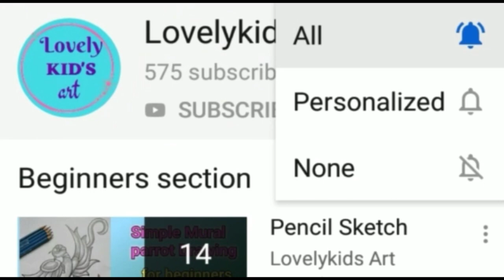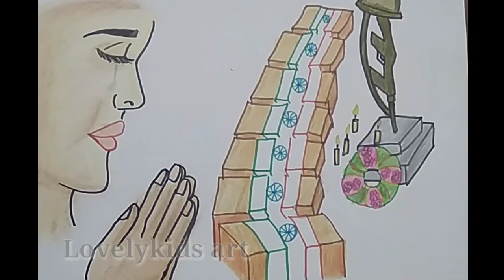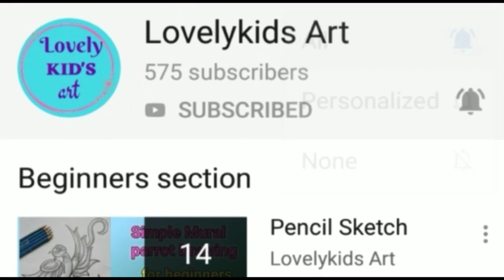Tribute to soldiers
Hello friends...

In this video shows that tribute for our soldiers ,and the india most  black day of Pulwama attack, Rest in Peace ...🖤🖤